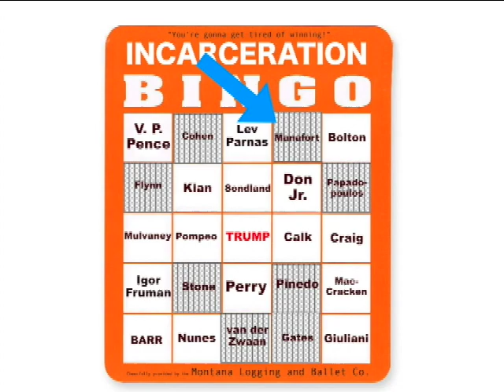Incarceration BINGO! -Montana Logging and Ballet Co.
The Montana Logging and Ballet Co. provides free gaming to ease the heart in troubled times. Play to win prizes and uphold democracy! Just go to Facebook: Montana Logging and Ballet Co. and download and print your BINGO cards. As each new official is jailed, mark your square.